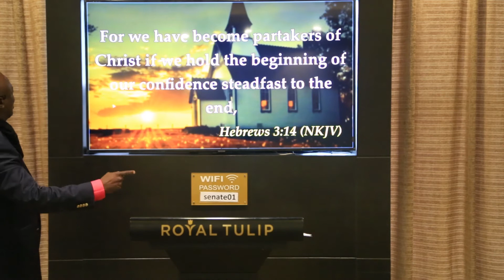THE DOMINION MANDATE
Join us for service online every Sunday from 10.30 am. If you would like to support us financially you can give through mpesa paybill - 811354